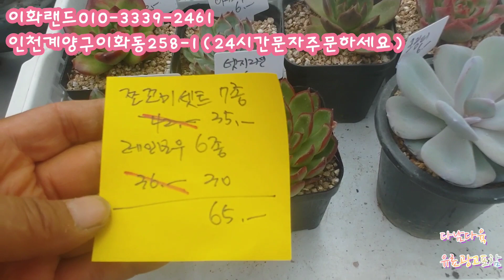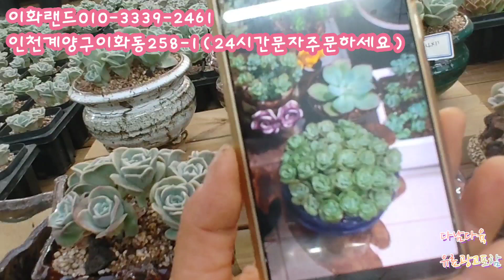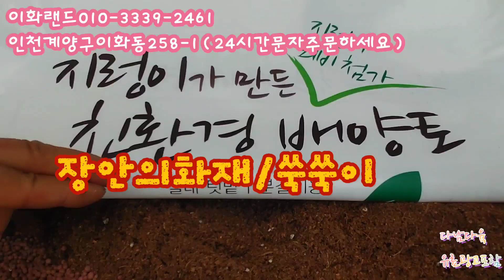특집/개성연출/다육이화분/쪼꼬미 다남다육010-3339-2461